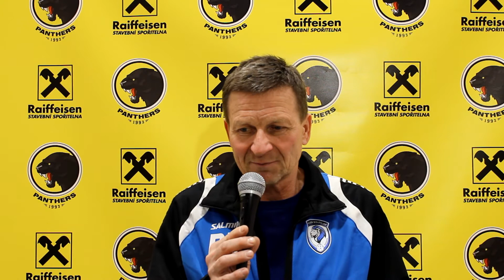OHLASY | Panthers Praha - Fl. akademie MB (27.02.2021, 11. kolo)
Ohlasy po utkání 11. kola Extraligy žen mezi Panthers Praha a Florbalovou akademií MB, které za domácí zhodnotila Kristýna Horňáková a Pavel Skazko, za hosty pak Eliška Horáková a Radek Novák.